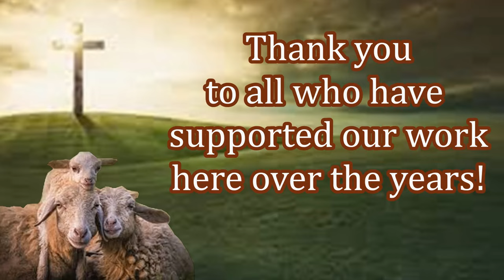Providing Bibles & Aid to New Believers! Make Your Impact Today!